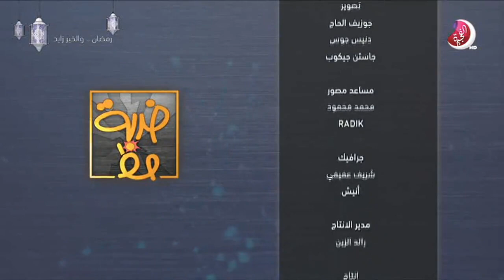برنامج ضربة حظ - 20 رمضان 2019 - تلفزيون الفجيرة